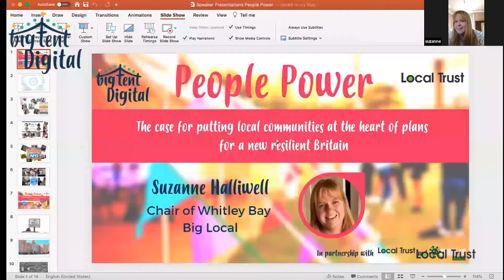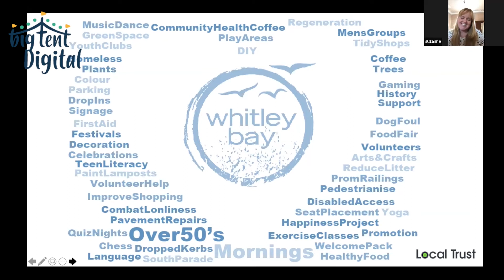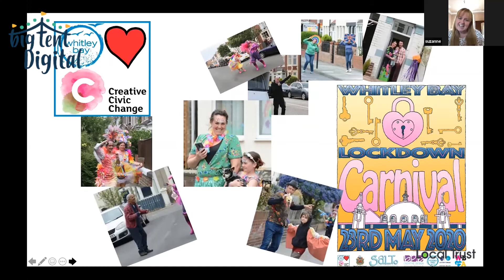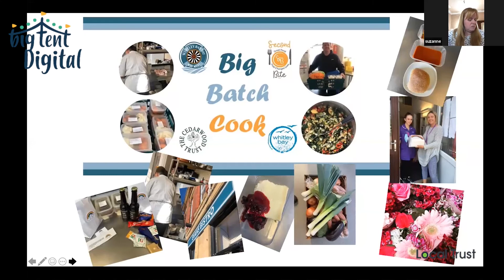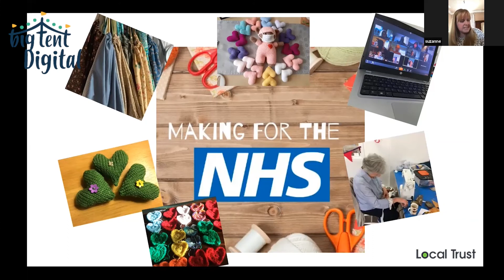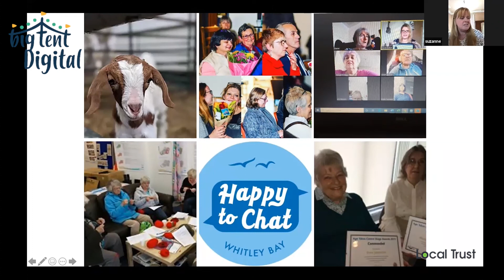Suzanne Halliwell People Power